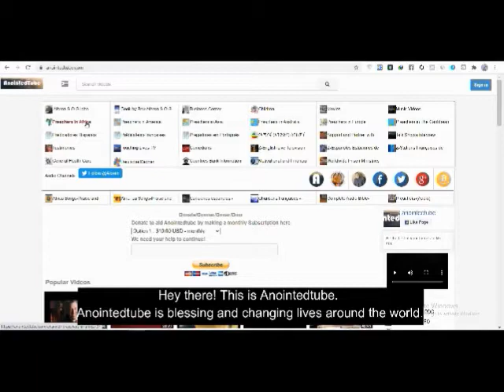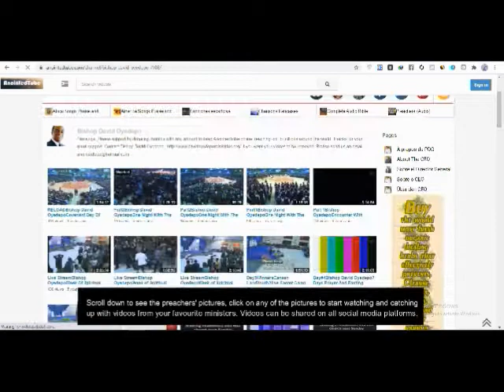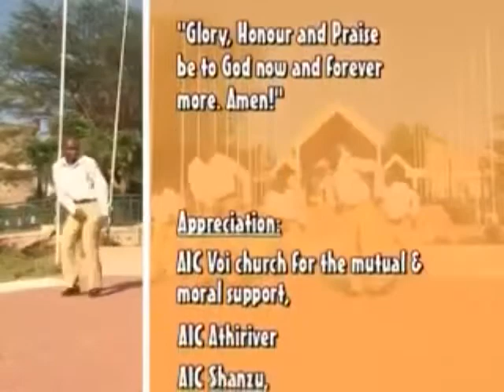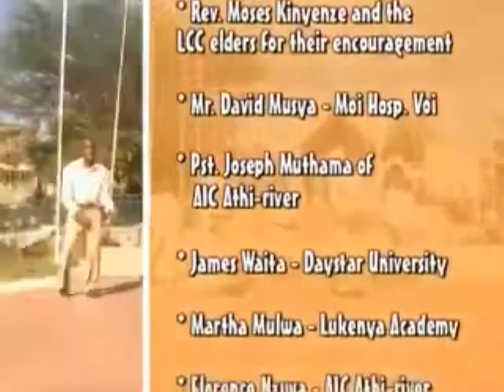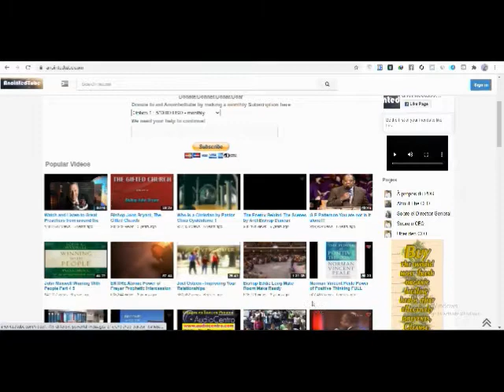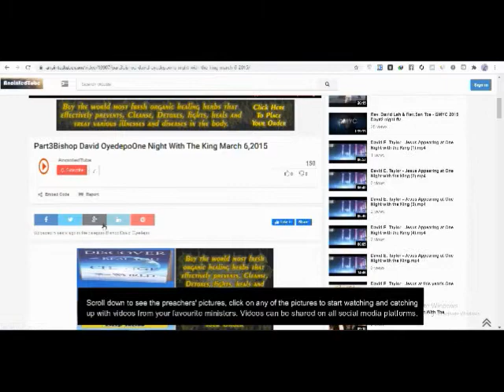AIC VOI CHOIR KANDO YA MITO YA BABELI ALL SONGS COMBINED-VERY POWERFUL